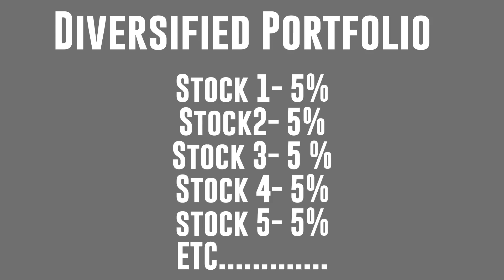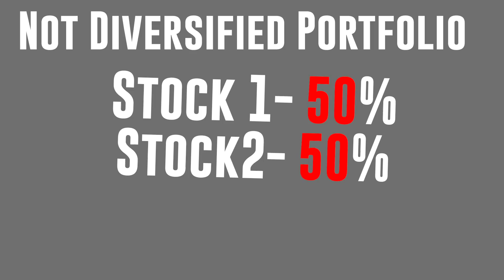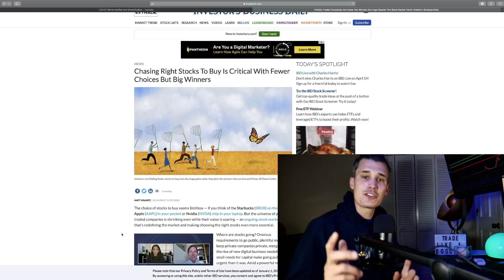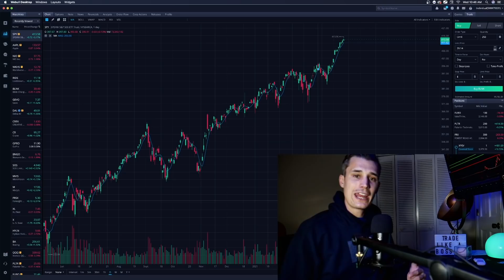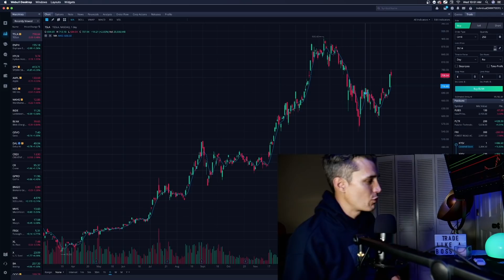Diversify Or Go All In? Warren Buffett Says Do This!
Should you diversify in your stock market investing? Warren Buffett offers his taken an interview, and Kevin breaks it all down. Buffett thinks that diversification is not efficient because there "isn't that many good companies".  His logic is that you should load the boat on the " good companies" & leave the rest alone.

TD Trades University : A 3 in one stock market trading course includes Lifetime access to chat and alerts
👆 $50 OFF use code : MOON ☝️💰

Get 2 FREE stocks valued up to $1850 when you sign up with my broker WeBull & make an initial deposit of $100 or more & use my link 💵

Kevin Kissel \ Touchdown Trades LLC is NOT a financial advisor.  All content on this channel is for informational, entertainment, & educational purposes only, and shouldn't be taken as personalized financial advice.  Always consult a financial advisor before making important financial decisions, as investing carries inherit risks.